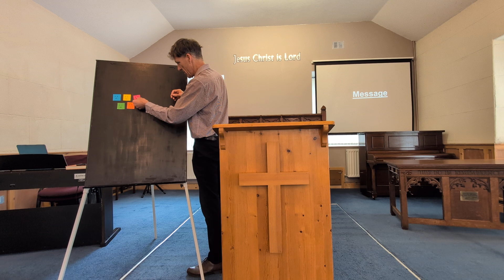13/10/2024 Morning sermon Steve Dunn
‘How can Hallowe’en be harmful?’
Mark 5 v 1-15, Mark 9 v 14-27